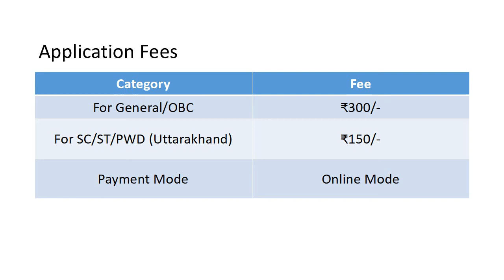UKSSSC Recruitment 2020 – 149 Various Vacancies Open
Uttarakhand Subordinate Service Selection Commission (UKSSSC) has published a recruitment notification (23/2020) on 27/02/2020. The notification is for recruitment of Livestock Spreading Officer, Overseer & Inspector. Here you will get the complete information about UKSSSC Livestock Spreading Officer, Overseer & Inspector Recruitment online application form 2020. You will get here complete detail about UKSSSC Livestock Spreading Officer, Overseer & Inspector application procedure, important dates, application fees, age limit, qualification, number of vacancies, pay scale and important links. If you have any doubt regarding UKSSSC Livestock Spreading Officer, Overseer & Inspector recruitment online application form procedure you can ask us via comment form given below.